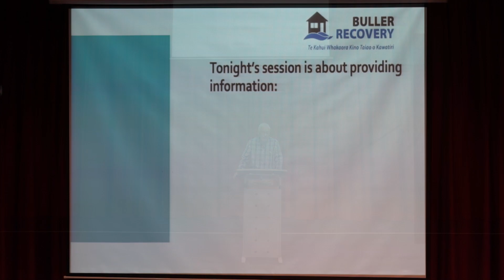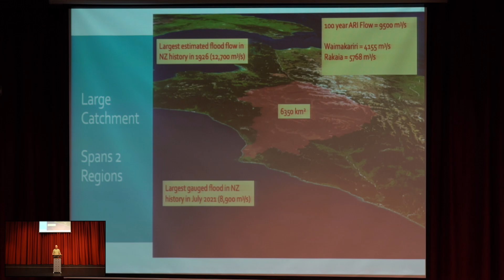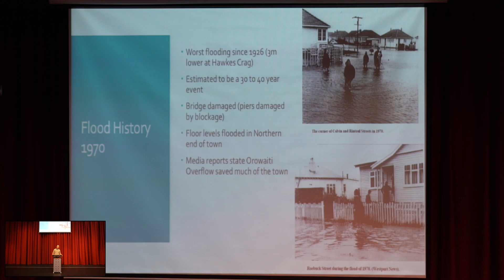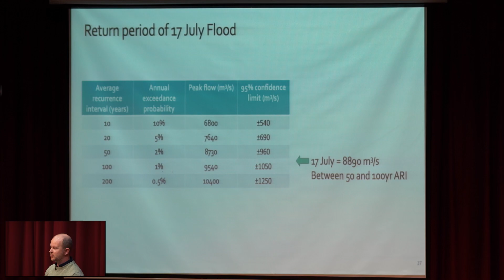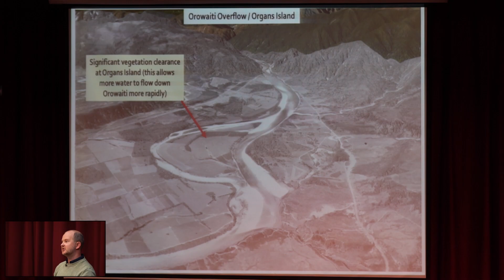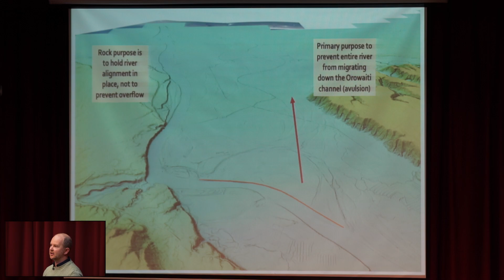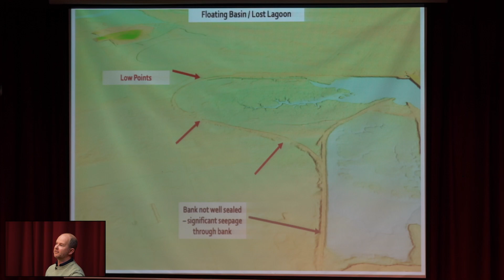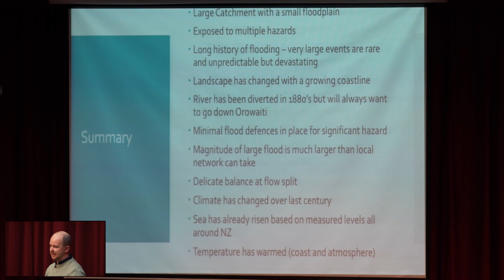The science of flooding in Buller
The information session hosted by Buller Flood Recovery dives into the science behind the Buller floods, the rainfall events, and the river modelling work that is underpinning Westport resilience planning.

River modelling expert Matt Gardner, Land River Sea Consulting Ltd, presented some fascinating current and historical information about flooding in this region. His photos, models and graphics provided a thorough (and not too scientifically mind-boggling) explanation for why it does flood here and the conditions that contribute to that.

Sit back, relax, or just listen in while on the go, to learn more about the past and future of floods in Buller.